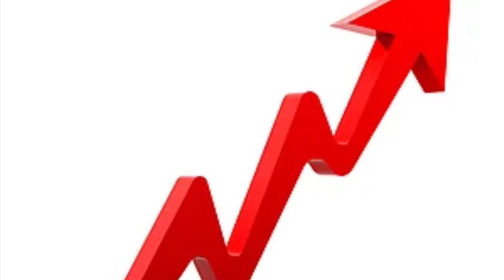Face off but its emojis and google images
Credit to Jajobe and tech nine